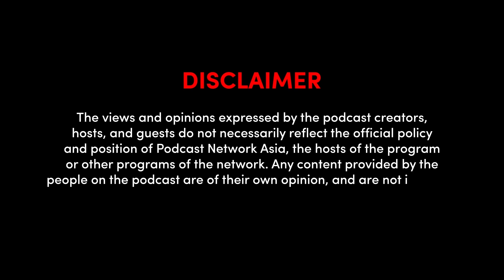STP EP 114: Nina Potarska Talks Ukraine and Russia Through Time's Lens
SHE TALKS PEACE | EPISODE 114
Ep. 114: Nina Potarska Talks Ukraine and Russia Through Time's Lens

Nina Potarska returns to 'She Talks Peace' 611 days into the Ukraine-Russia war, sharing the harsh realities of displacement and trauma. She highlights the resilient role of women in navigating the ongoing conflict. A poignant reflection on the toll of war and the strength within adversity.

Be an element of the change-making movement. Listen to the our weekly releases and share our content with your peers! Access the episode through Spotify through

She Talks Peace episodes are also available in Apple Podcast, Google Podcasts, ListenNotes, and ACast!

Visit She Talks Peace' social media pages and show your support